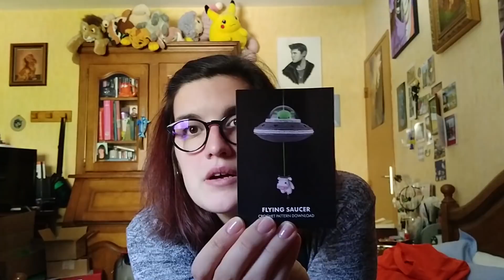VLOG CREATIF - Kit Crochet UFO Lalylaland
Petit vidéo pour vous présenter le Kit crochet UFO de Lalylaland, un mobile musical venu d'une galaxie lointaine ! Je vous montre le contenu du kit et vous invite à suivre la confection de ce projet.

le_journal_de_lalu